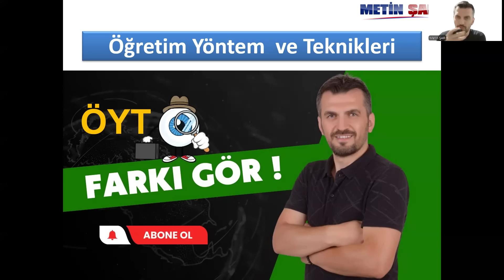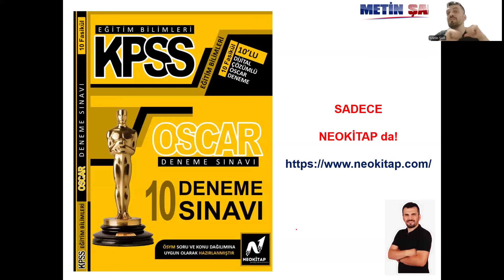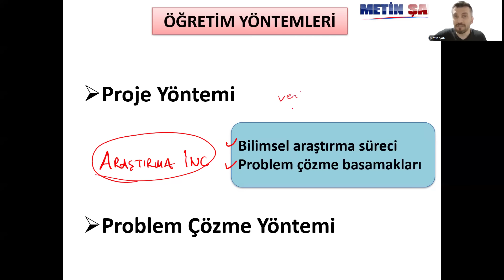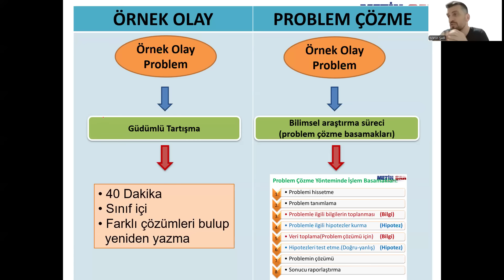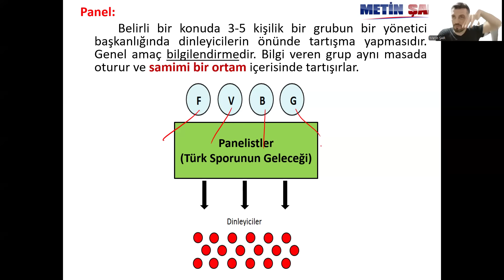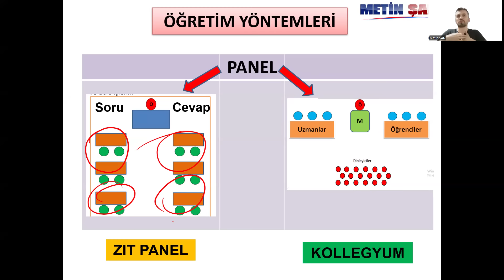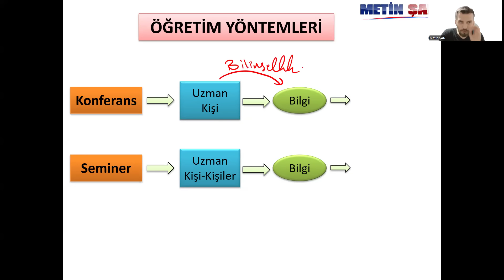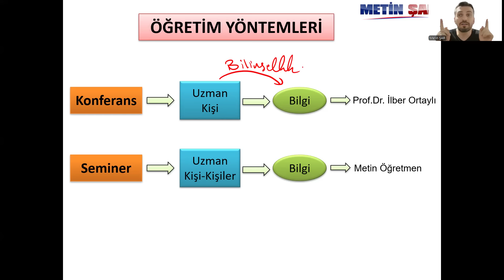ÖYT Farkı Gör-3